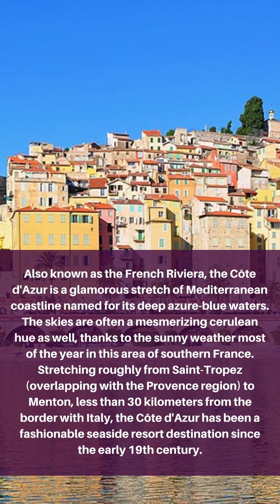Best places to visit in france [Part01]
France (French: [fʁɑ̃s] Listen), officially the French Republic (French: République française), is a transcontinental country spanning Western Europe and overseas regions and territories in the Americas and the Atlantic, Pacific and Indian Oceans. Its metropolitan area extends from the Rhine to the Atlantic Ocean and from the Mediterranean Sea to the English Channel and the North Sea; overseas territories include French Guiana in South America, Saint Pierre and Miquelon in the North Atlantic, the French West Indies, and many islands in Oceania and the Indian Ocean. Due to its several coastal territories, France has the largest exclusive economic zone in the world. France borders Belgium, Luxembourg, Germany, Switzerland, Monaco, Italy, Andorra, and Spain in Europe, as well as the Netherlands, Suriname, and Brazil in the Americas via its overseas territories in French Guiana and Saint Martin. Its eighteen integral regions (five of which are overseas) span a combined area of 643,801 km2 (248,573 sq mi) and over 67 million people (as of May 2021). France is a unitary semi-presidential republic with its capital in Paris, the country's largest city and main cultural and commercial centre; other major urban areas include Marseille, Lyon, Toulouse, Lille, Bordeaux, and Nice.

Are you interest to travel to France? if so here is the best travel kit you will ever need :